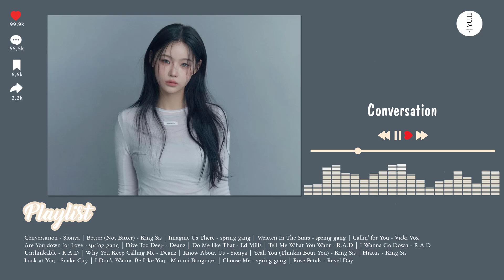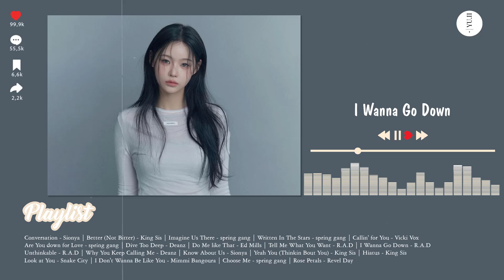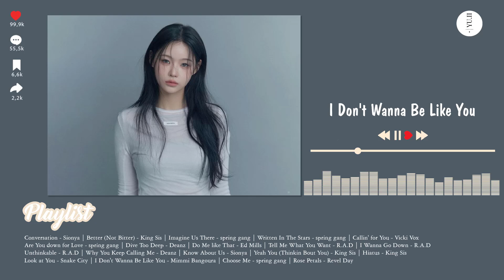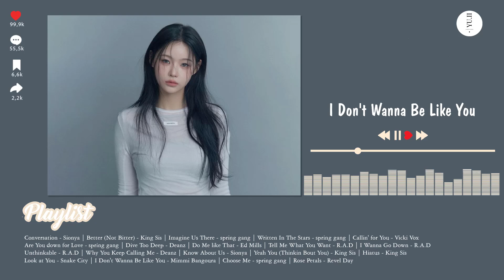Soul Music 2024 | These songs that bring the call of love to you - Chill soul/rnb playlist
Thankyou!